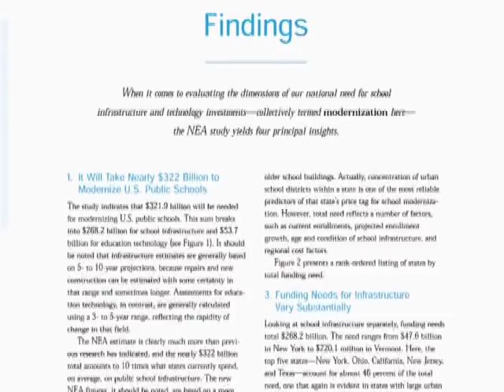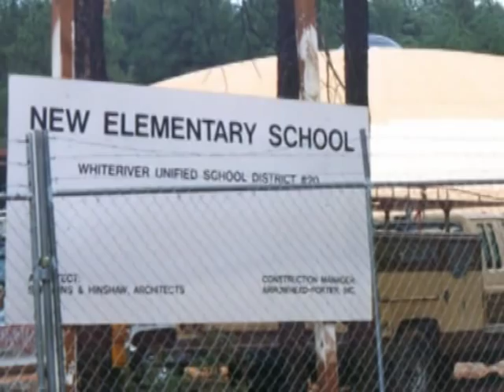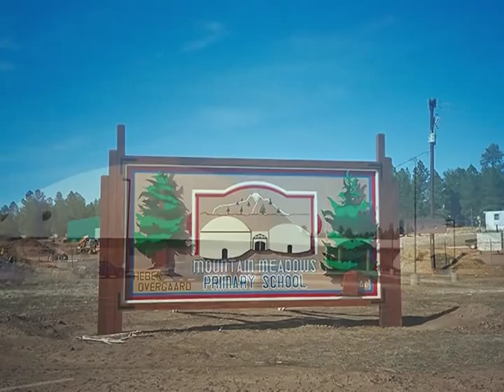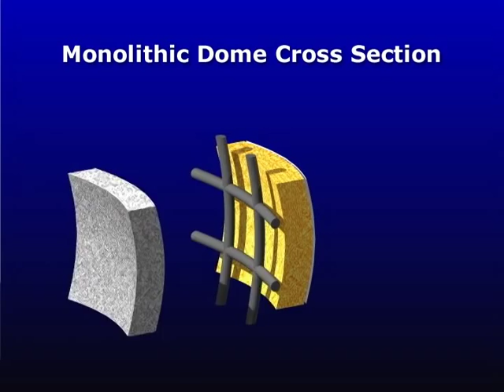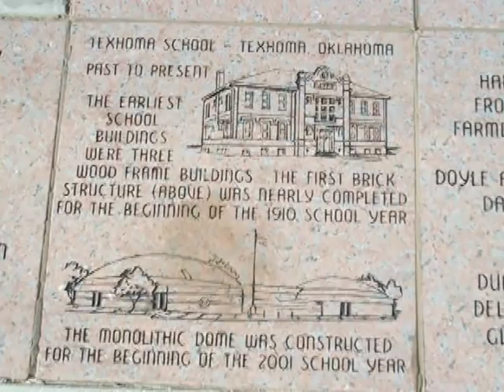Monolithic Dome Schools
An introduction to Monolithic Dome Schools.  What does a community need and want in a school structure? We think the number one answer to that question is Safety. A Monolithic Dome makes a school that cant be beat for safety. It not only meets but exceeds FEMAs requirements for a structure that provides near-absolute protection.